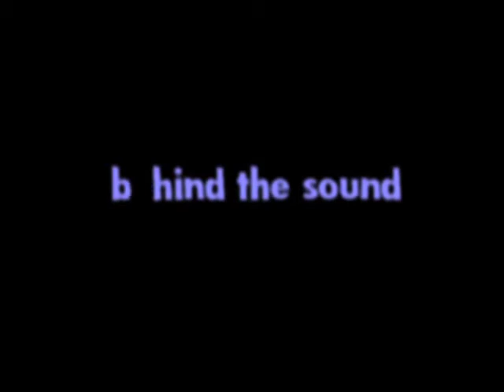Syd Floyd - Behind the Sound pt1.mov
Syd Floyd, Pink Floyd Tribute - Behind the Sound